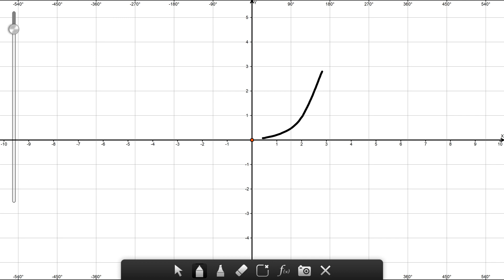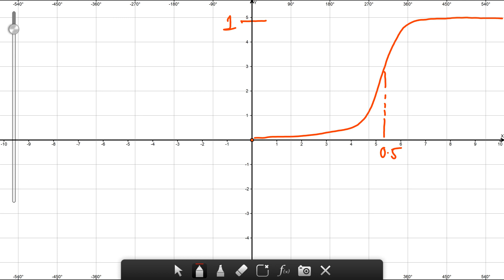Fuzzy Set Theory & Fuzzy Membership Functions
Reference:
1. Anupam Shukla, Ritu Tiwari, Rahul Kala; Real Life Applications of Soft Computing; CRC Press
2. J.Harris; An Introduction to Fuzzy Logic Applications; Springer